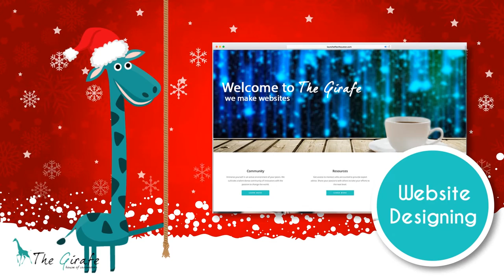MERRY CHRISTMAS Everyone - SANTA GIRAFE SURPRISES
This CHRISTMAS go ONLINE with SANTA GIRAFE

Exciting Offers this xMAS

-3rd Party Api Integration (Payment Gateway, Sms Gateways, etc.)
- Content Writing

manner.